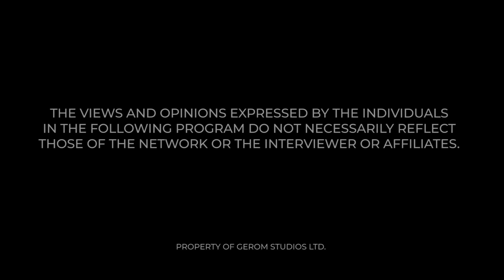ABUSIVE MARRIAGE with PROPHETESS MAMA FREDA and MAAME GRACE